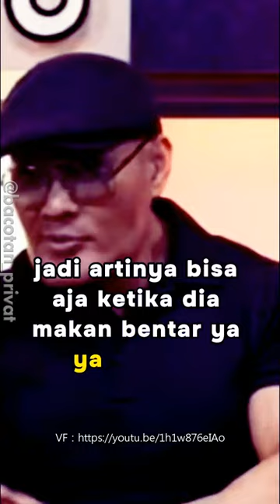HABIB JA'FAR - DEDDY CORBUZIER YANG DIBUTUHKAN MEROKOK 2 SEDOTAN PERTAMA YANG LAIN KEBIASAN